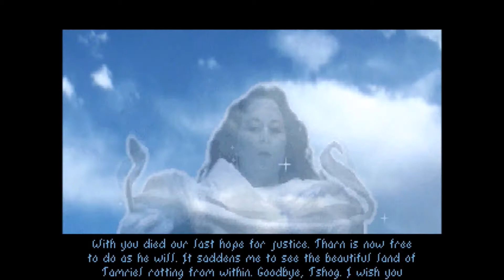TES Arena Part 4: I Found a Dungeon!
Finally! It only took me a million years!